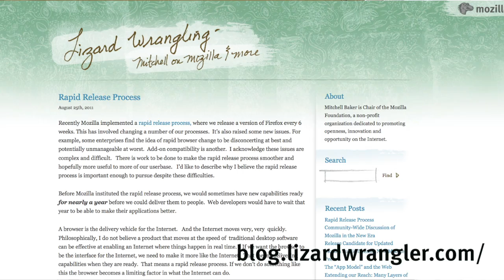Contributor Engagement Update, Week of August 22, 2011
Welcome Paul Booker!